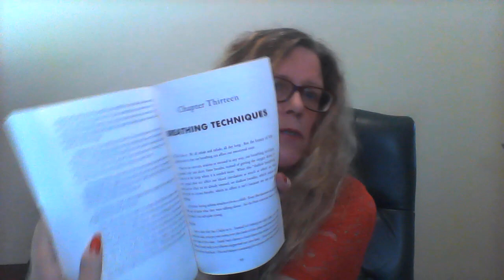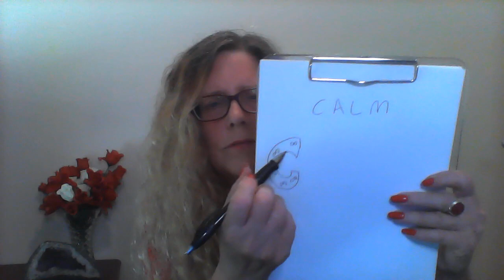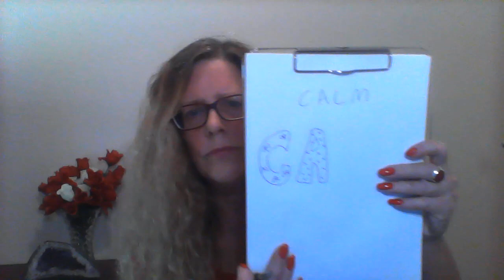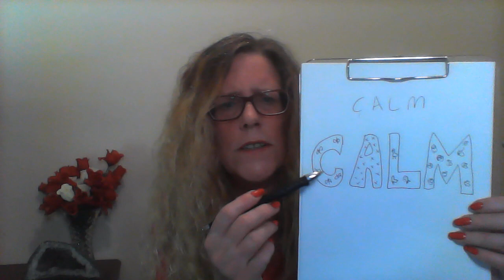How to look with IN - Development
What are the five ways to look with IN ourselves and find out who we truly are?
What is the benefit of this ??